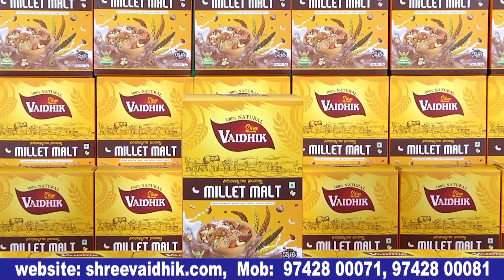ರಾಮ ಮಂದಿರ ಕಟ್ಟಿದೀನಿ ಅಂತಾರೆ, ದೇಶದಲ್ಲಿ ಎಲ್ಲೂ ದೇವಸ್ಥಾನಗಳು ಇಲ್ವಾ.BJP | JDS | congress